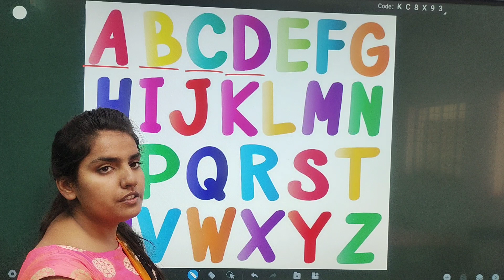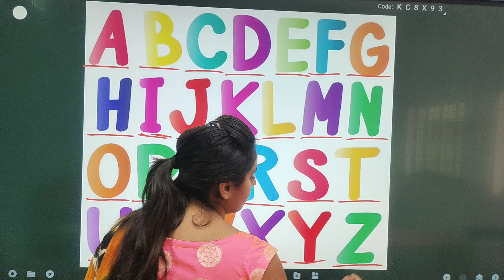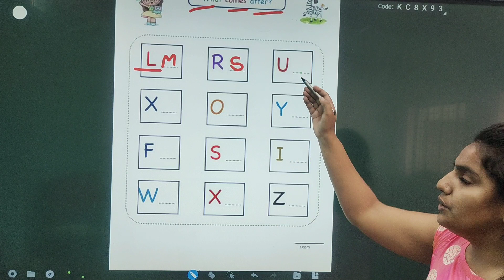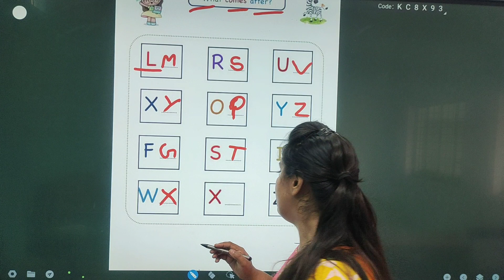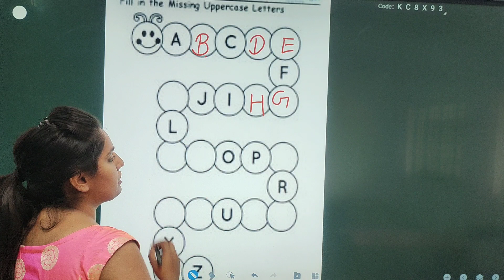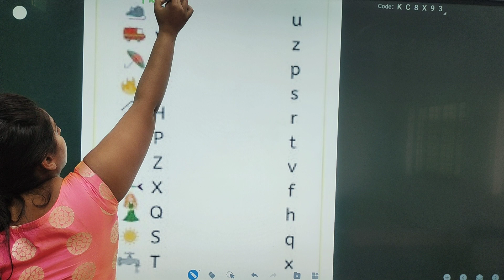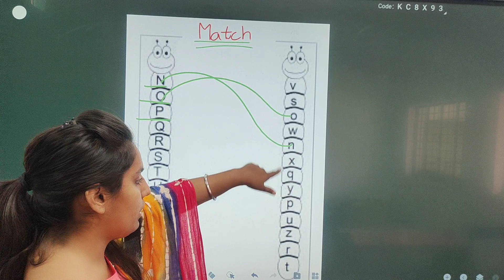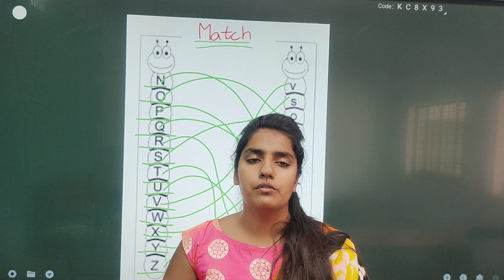Alphabet 🔤 | missing letter and match alphabet l kids video